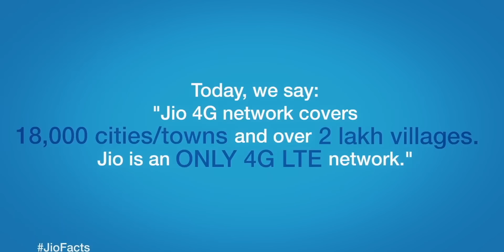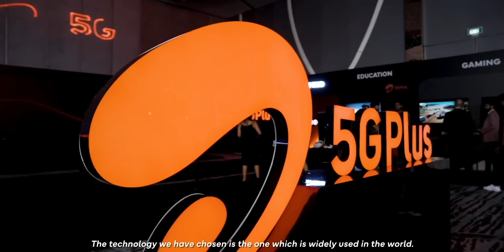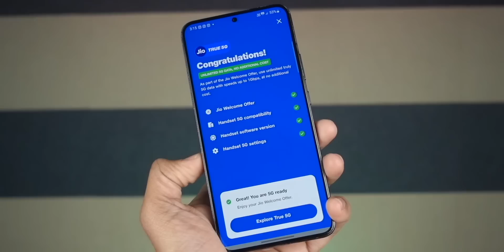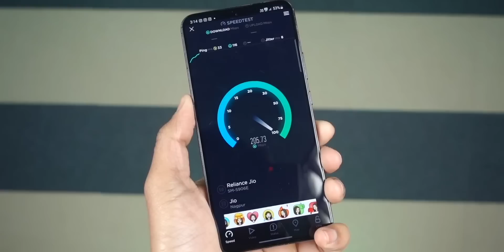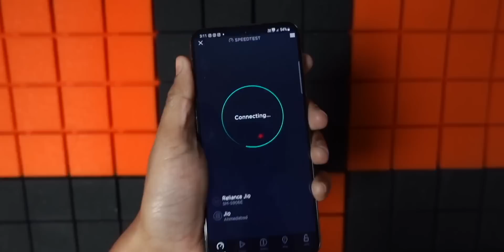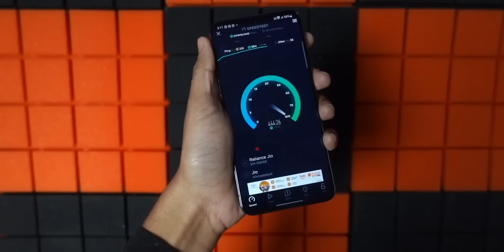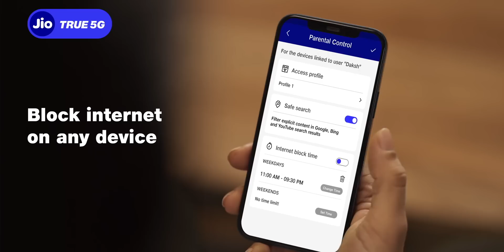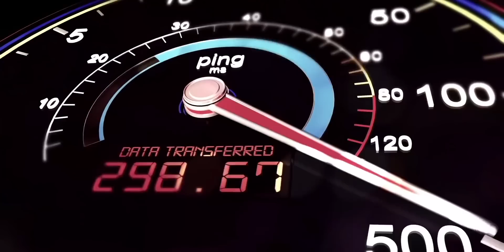Why 5G in India Better Than Others? Jio True 5G | Airtel 5G Plus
5G has finally come to India and we have the deployment system very fast. As a result, we are able to introduce new services even faster. We have free 5G offers from Jio and also great speed and low under coverage of 5G. It looks like the 5G deployment in India is much better than the rest of the world. Thanks to Jio and Airtel for doing this. But how are they doing this? Let's find out in this video.

Intro: 00:00
Jio 4G Again: 00:41
5G Better in India: 01:34
Jio True 5G: 02:30
Airtel 5G Plus: 03:43
5G in India Better: 04:28
5G Future in India: 07:45
Current State of 5G: 08:25
But What is use of 5G: 09:46
Conclusion: 10:12